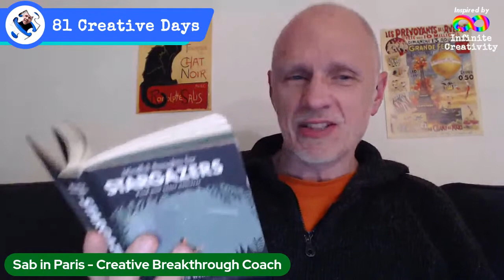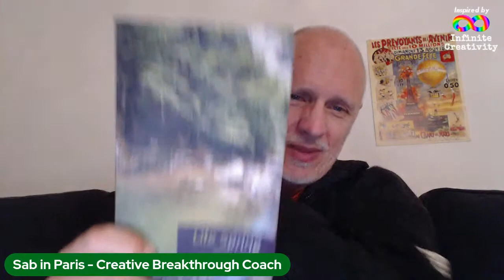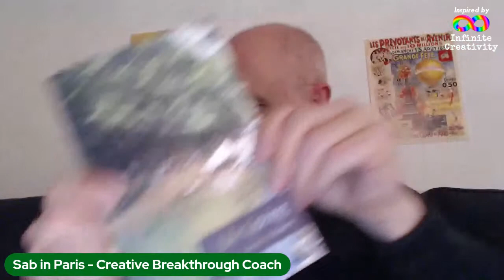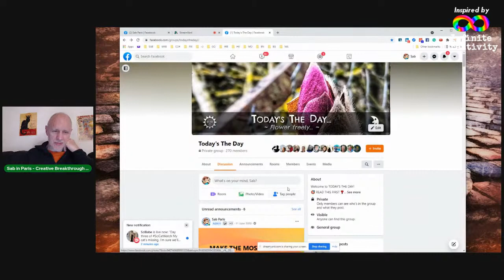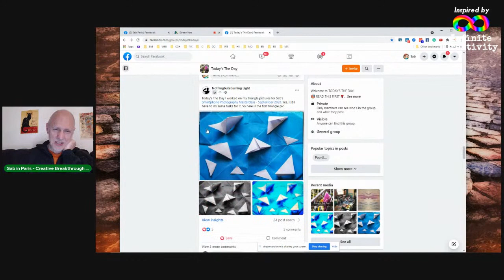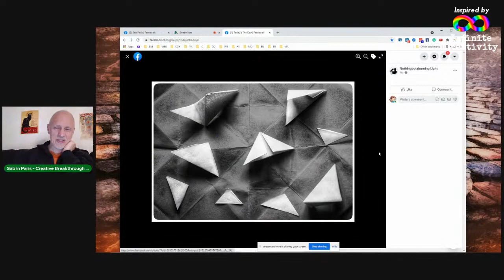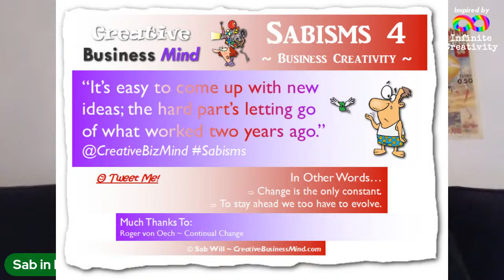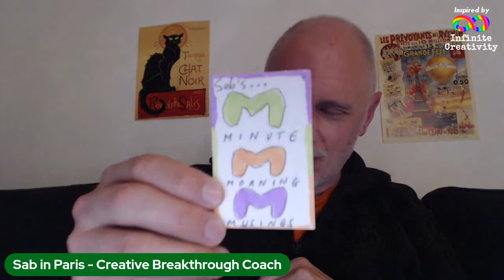🌈 What Will You Create Today?! (17/81) 🚀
𝙎𝙖𝙗'𝙨 𝟴𝟭-𝗗𝗔𝗬 𝗗𝗥𝗢𝗣-𝗜𝗡 𝘾𝙧𝙚𝙖𝙩𝙞𝙫𝙞𝙩𝙮 𝘾𝙝𝙖𝙡𝙡𝙚𝙣𝙜𝙚! (DAY 17)

𝗝𝗢𝗜𝗡 𝗠𝗘 (If You Dare) on an 81-Day Creative Adventure
We can Create and Share stuff, Learn, Laugh, Love & Repeat!
You don't have to create, you can just watch if you like 🙃

𝗥𝗘𝗚𝗨𝗟𝗔𝗥 𝗙𝗘𝗔𝗧𝗨𝗥𝗘𝗦 will include:
😌 A moment of mindfulness
What I’m creating 👨‍🎨 today
A cool 😎 inspiring quote
Creativity you 🥳 have shared
🤗 A creative invitation
A musical suggestion 🎵
Poetry ✒️ of sorts
Random chat 💬
Trees 🌳 & the occasional duck 🦆
Takeaway time 🍔🍟🥤

How to join me soon! (Masterclass, Mastermind, Paris retreat, etc.)

It’ll be daily, but no regular time, coz who needs that kinda stress, right? 🧘‍♂️
I’ll try to announce it 30-60 mins beforehand in case you wanna tune in live.

My plan is to be wandering around somewhere so it'll be on my phone 📲 but using StreamYard, so it’s a bit of an experiment too...

I’ll be very happy to interact with you properly AT THE END of the ‘content’ part. Otherwise it gets a bit messy... 🤗

𝙋𝙡𝙚𝙖𝙨𝙚 𝙨𝙝𝙖𝙧�� YOUR daily creativity below the video once it’s ended, and I’ll feature some of it the following day! 😁 There may be hiccups!